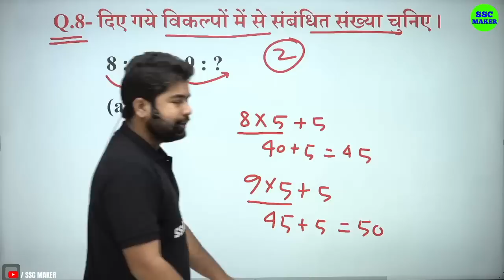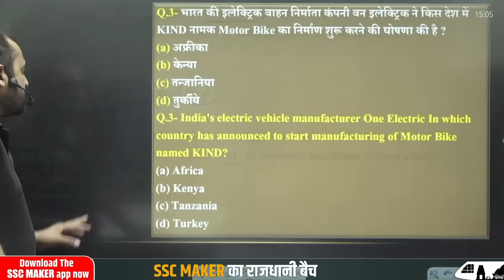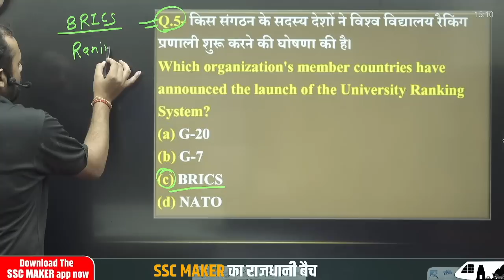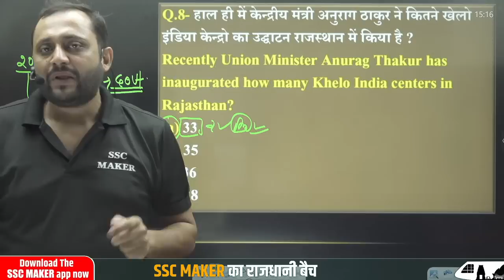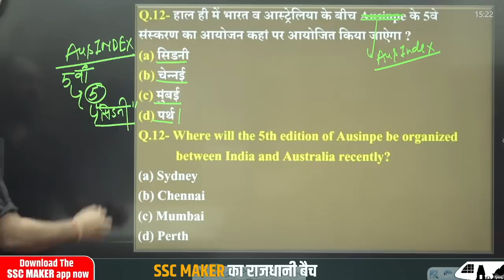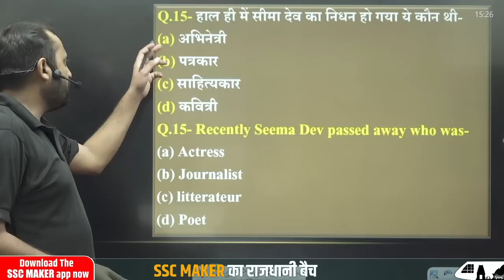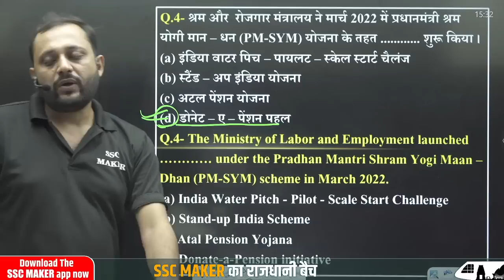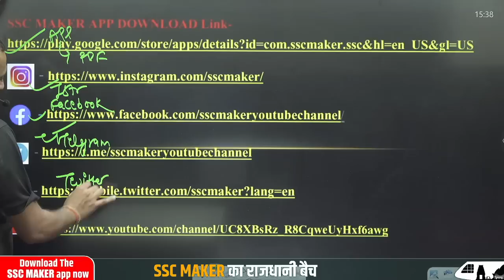Daily Current Affairs | 30 August Current Affairs in hindi, Current Affairs For All Competitive Exam